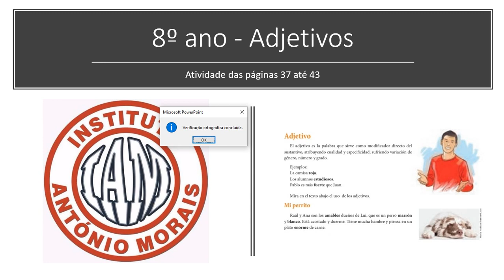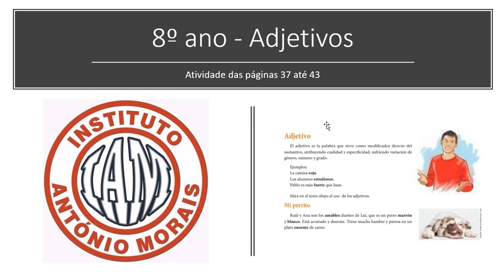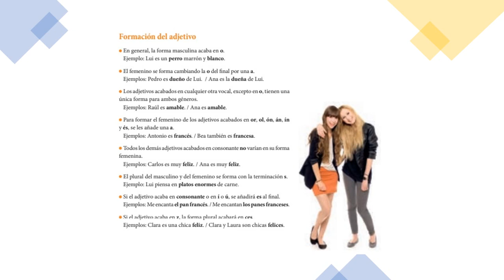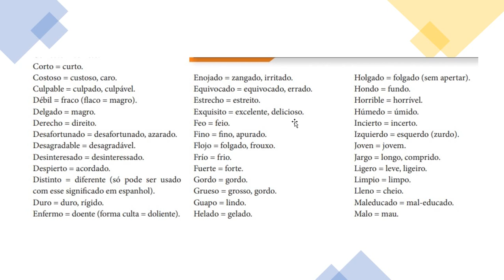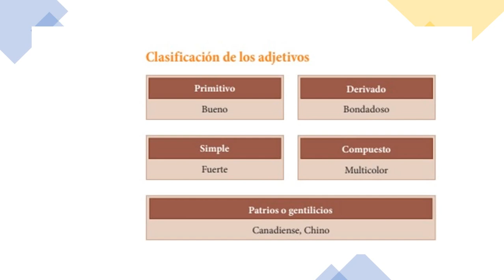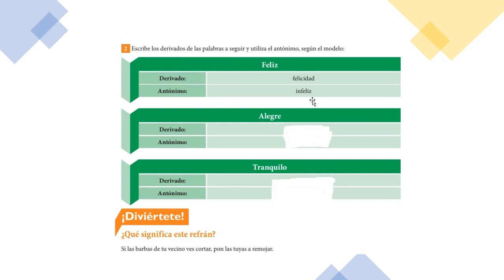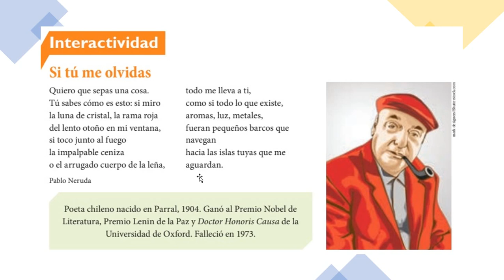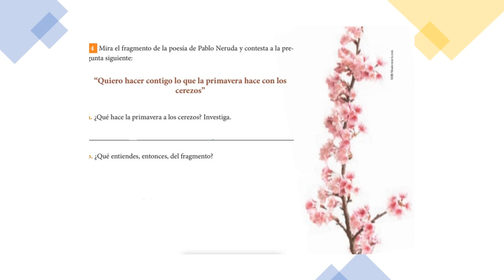IAM - 8º ANO - ESPANHOL (ATIVIDADE DO LIVRO) 20-5